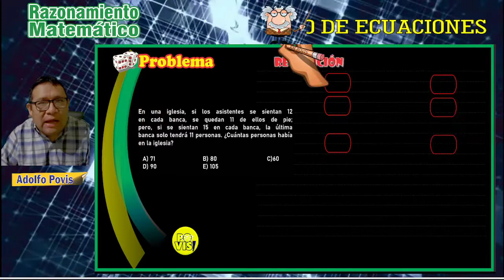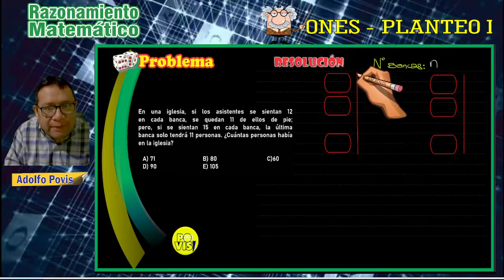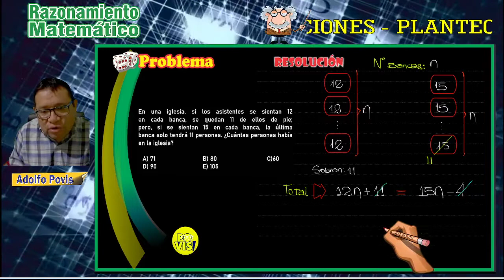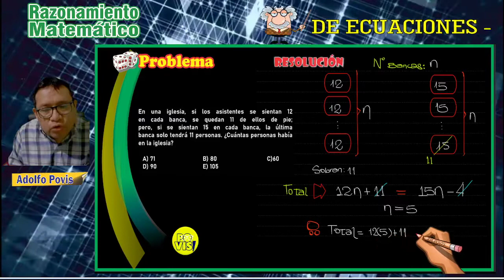PLANTEO 2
En una iglesia, si los asistentes se sientan 12 en cada banca, se quedan 11 de ellos de pie;
pero, si se sientan 15 en cada banca, la última banca solo tendrá 11 personas. ¿Cuántas
 personas había en la iglesia? (NIVEL INTERMMEDIO)